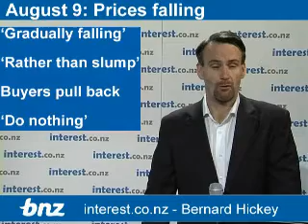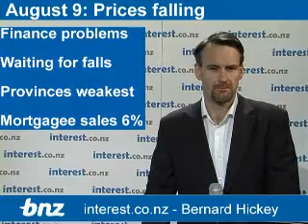90 seconds at 9am: Prices falling